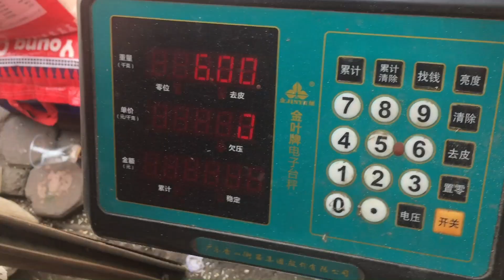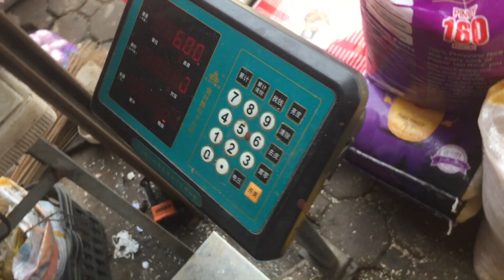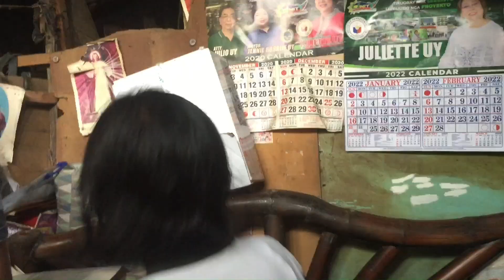WOW KILALANIN NATIN ANG PAMILYA NI JULIANA PLUS GROCERY PACKS FROM MAM NEW YORK. | Simply amory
Wow pamilya ni julian nakatangap ng grocery pack from mam  new york kilalanin narin natin pamilya niya.